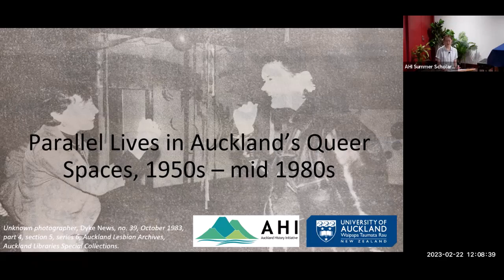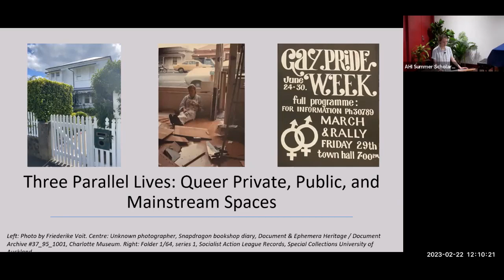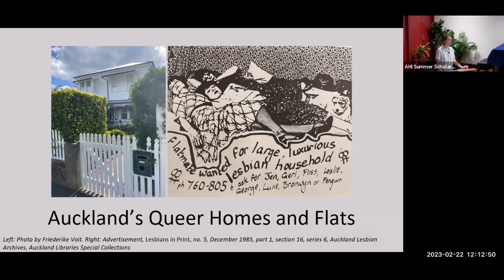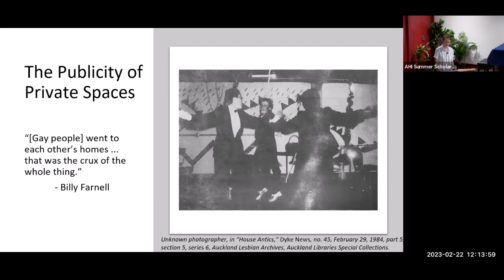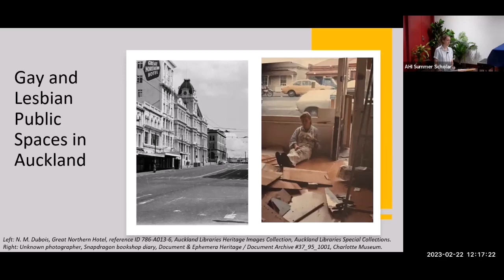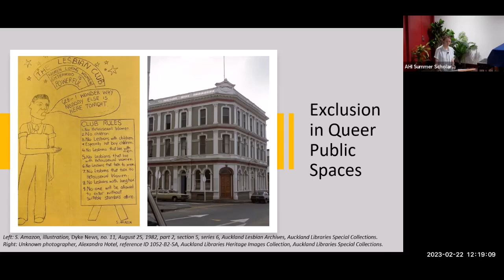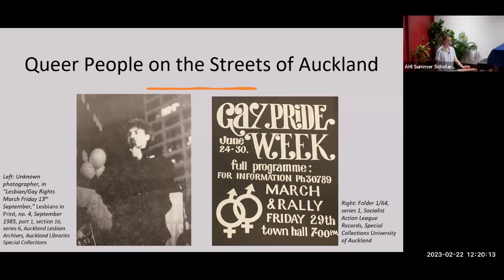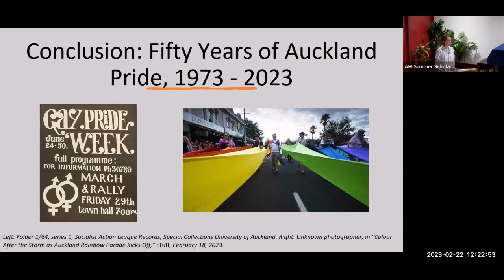Heritage Talks: Parallel Lives in Auckland's Queer Spaces, 1950s - mid 1980s with Friederike Voit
Auckland has always had a vibrant and resilient queer community. In this talk, Friederike approaches the history of this community through the spaces they occupied, tracing shifts in both public and private spheres from the 1950s until Homosexual Law Reform in 1986. In this way, the tangible impact of this socially and politically tumultuous period on queer people’s lives becomes evident.

The Auckland History Initiative (AHI), a research collaboration at the University of Auckland, presents research projects from the 2023 Summer Scholars exploring aspects of Tāmaki Makaurau Auckland's history. These students spend 12 weeks over the summer break researching in the varied and rich archives around Auckland.

Friederike presented their talk at the Central City Library on 22 February 2023 as part of the Auckland History Initiative Summer Scholars series (session one).